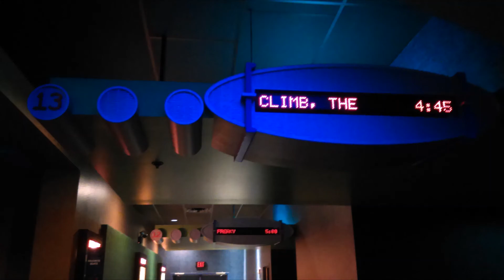Movie Review #140: The Climb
I saw this movie on November 20th, 2020 at AMC West Chester 18 in West Chester Ohio in Auditorium 13. This is a 2020 movie distributed by Sony Pictures Classics and Topic Studios.